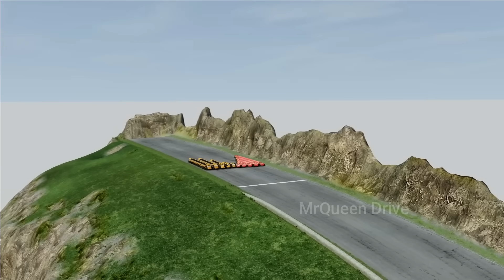Long & Short Miss Fritter vs Long & Short Lightning Mcqueen with BTR wheels vs DOWN OF DEATH BeamNG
Vidio TItle: Long & Short Miss Fritter vs Long & Short Lightning Mcqueen with BTR wheels vs DOWN OF DEATH BeamNG.Drive